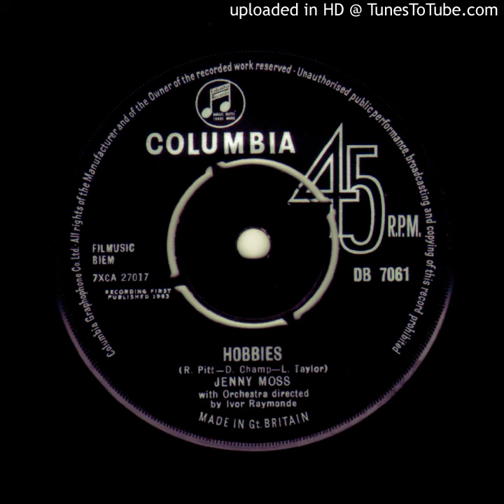Jenny Moss - Hobbies